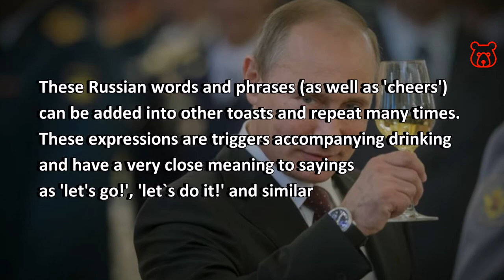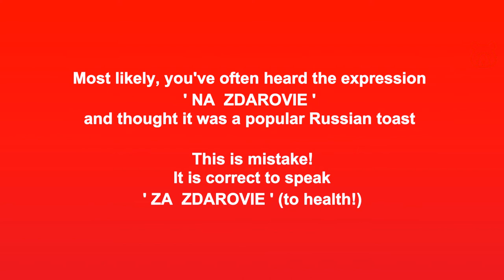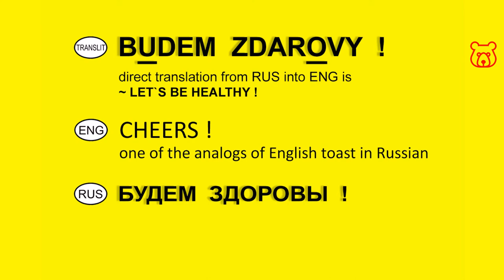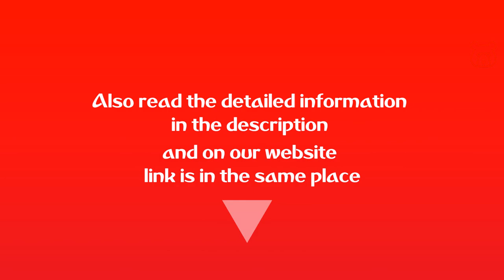CHEERS in Russian from Mr Putin & Native Speakers. Russian Drinking Toasts. Russian For Travelers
DEAR FRIENDS !
As in many other countries and languages, the Russian analogs of English 'CHEERS' (German 'PROSIT', Spanish 'SALUD', French 'SANTE', etc) are the main and universal expressions (exclamations) accompanying drinking. But in Russian language is no direct analogue of 'CHEERS'.

Classic drinking toast is a phrase that wishes something good and positive to a specific person (several people). But these expressions (Russian analogs of 'Cheers') are more likely not toasts, but exclamations that can be pronounce in any situation, both with friends, and to a complete stranger.

The difference is that these words and phrases can be repeated in this case many times and, like 'CHEERS', incl added into other toasts. In this case, these expressions are triggers and have a very close meaning to sayings as 'let's go!', 'let`s do it!', 'fire!', 'come on!' and similar.

There are really a lot of Russian 'CHEERS'. However, they can be divided into two common groups:
1) Just short signal (one word) that it's time to drink
2) A short phrase (two words) with a wish for health
FIRST GROUP

PAYEKHALI ! (RUS in Latin)
ПОЕХАЛИ ! (RUS in Cyrillic)
Direct translation - LET`S GO !

BUDEM ! (RUS in Latin)
БУДЕМ ! (RUS in Cyrillic)
Direct translation - LET`S BE !

VZDROGNULI ! (RUS in Latin)
ВЗДРОГНУЛИ ! (RUS in Cyrillic)
Direct translation - LET`S GET WINCE
Slang / Informally
it is better to use for strong drinks - vodka, whiskey, etc

GORIKA ! (RUS in Latin)
ГОРЬКО ! (RUS in Cyrillic)
Direct translation - BITTERLY !
Very popular Russian toast
BUT!!! For use on wedding only!!!
SECOND GROUP

At a Russian party, one should distinguish a classic toast for something (for example 'to health') and an exclamation-trigger like 'Cheers - Let`s go'. Many classic toasts can be said once or twice, but 'CHEERS' so much as you like.

What wish for health in Russian can be said once, and which many? To do this, you need to remember one simple but important rule:

IMPORTANT! Any Russian toast, with the exception of the analogue of 'cheers', ALWAYS begins with the preposition 'ZA / ЗА' just like in English with 'TO'. For example: 'TO women = ZA zhenshin'

Most likely, you've often heard the expression 'NA  ZDAROVIE' and thought it was a popular Russian toast. This is mistake! It is correct to speak 'ZA  ZDAROVIE' (to health!).

The phrase 'NA zdarovie' corresponds to the English 'you are welcome' or 'enjoy' in response for thanks, usually for a delicious meal. For example:
- Everything was delicious. Thank you!
- You are welcome! Enjoy! = NA ZDAROVIE

BUDEM ZDAROVY ! (RUS in Latin)
БУДЕМ ЗДОРОВЫ ! (RUS in Cyrillic)
Direct translation - LET`S BE HEALTHY !

BUD`TE ZDAROVY ! (RUS in Latin)
БУДЬТЕ ЗДОРОВЫ ! (RUS in Cyrillic)
Note! Addressing several people (anywhere)
or one respected person (formal)

TVAYO ZDAROVIE ! (RUS in Latin)
ТВОЁ ЗДОРОВЬЕ ! (RUS in Cyrillic)
Direct translation - YOUR HEALTH !
Note! Addressing one specific person
For informal use only!

VASHE ZDAROVIE ! (RUS in Latin)
ВАШЕ ЗДОРОВЬЕ ! (RUS in Cyrillic)

Dear friends! is intended for people exploring Russia and the Russian language, primarily for travelers and guests of our hospitable country.

PAY ATTENTION! Grammar is not our main thing. For example, we all pronounce French PEUGEOT as PEZHO. So Moscow (in Russian - MOskva) is actually pronounced by Russians as MAskva.

Welcome!